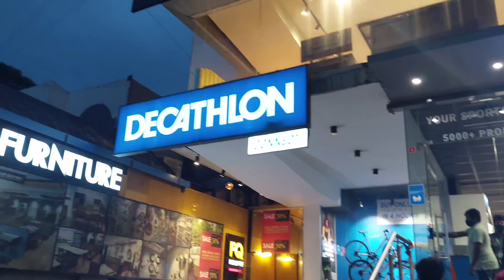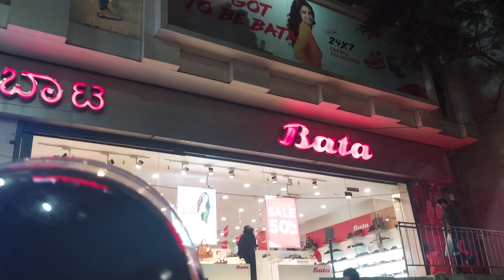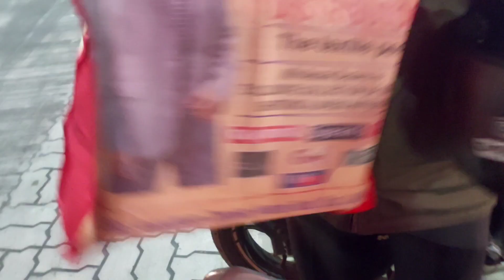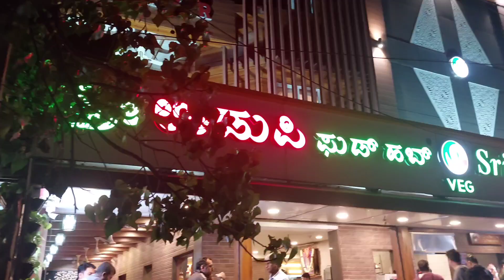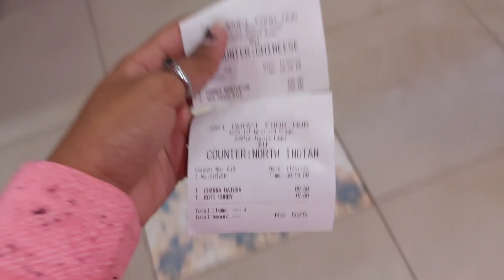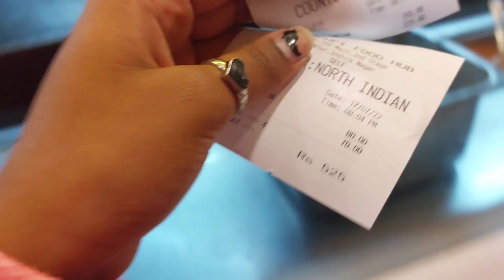ಸಿಂಪಲ್ Sunday ವಿಲಾಗ್ 😁 || Bata ಮತ್ತು Decathlon ಅಲ್ಲಿ ಶಾಪಿಂಗ್ 🥿👟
_navanas_world